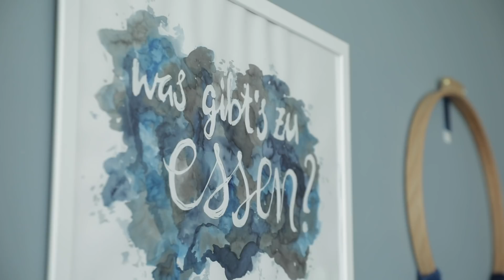4 Wand Dekorations DIYs mit Jelena | Wandgestaltung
Es gibt wieder ein Video zusammen mit Jelena. Heute zeigen wir euch 4 Ideen für Wand Deko DIYs: Stoff färben, Aquarell & Handlettring, Weben und Wandteppich.

1. Gefärbter Stoff mit Leisten
- Grober Stoff (AL)
- Textilfarbe (AL)
- Bilderhaken und Nägel (AL)
- Hammer
- Rollschneider, Unterlage & Lineal (AL)
- Nähmaschine (AL)

2. AquarellBild
- Feste Aquarellfarbe (AL)
- großes Aquarellpapier (AL)
- Fixogum (AL)
-Aquarellpinsel (AL)
- Bilderrahmen

3. Webbild

4. Wandteppich:
- Quiltrahmen (AL)
- Schere (AL)

Aufhängung mit Klebenägeln (AL)

➡️ Teilt eure Kreationen unter diyeule auf instagram ⬅️

Meine Nähmaschinen:
Toyota Oekaki (AL)
Overlock (AL)

Mein Equipment:
Meine Kamera (AL)
Mein Objektiv (AL)
Mein Mikro (AL)
Mein Stativ (AL)
Mein Overhead Stativ (AL)
Mein Licht (AL)